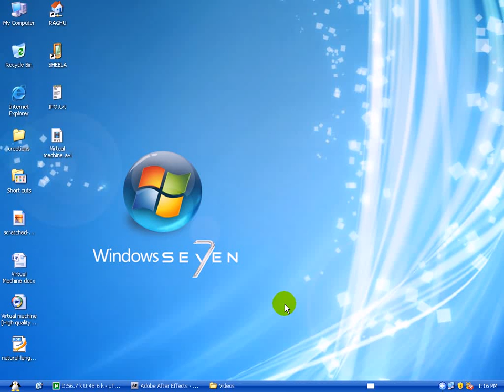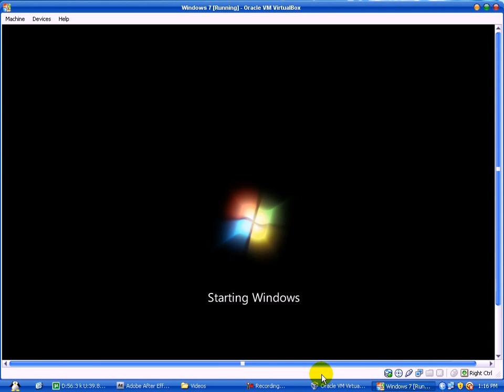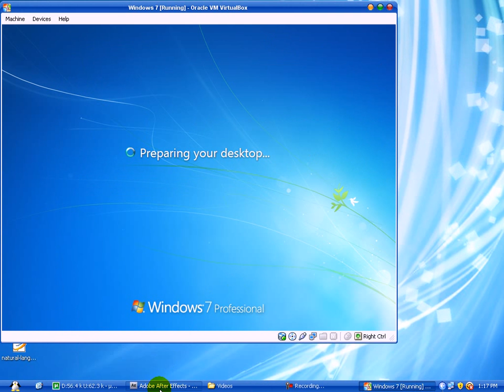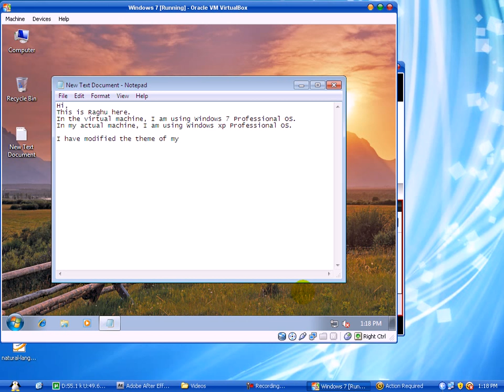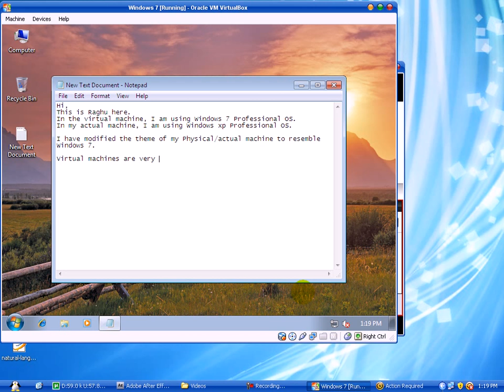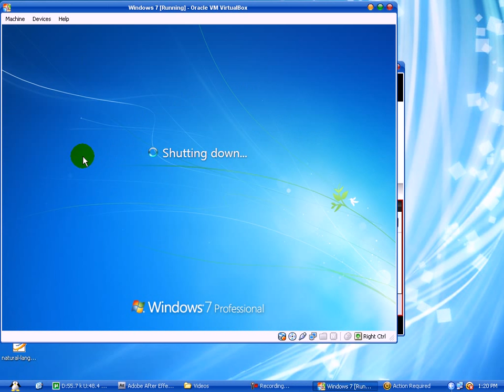Sun Virtual Machine: Booting Windows 7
Demonstration of how to boot Windows 7 from Sun Virtual Machine.

Other Virtual machine application is: Virtual Box (Not shown in Video).

You can Boot & Work in multiple OS being in 1 base/Host OS. This is the concept of Virtual Machines. Offcourse, for the virtual machines to work as shown, the minimum RAM recommended is 512 MB in the base/Host OS.

I had installed only 1 OS in Virtual Machine and hence I could only boot to 1 OS. However, you can install any number of OS in Virtual machine provided you have sufficient RAM to allocate to each OS.